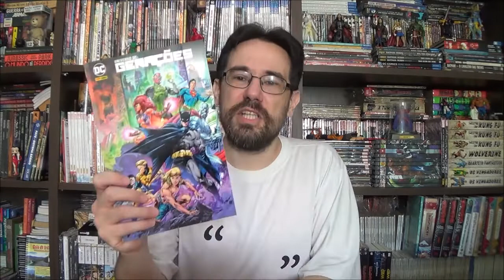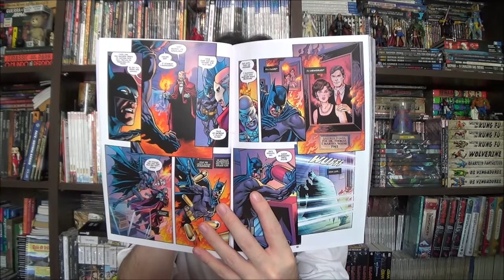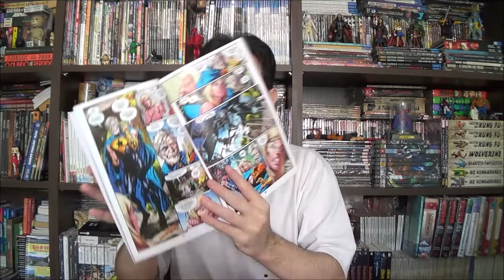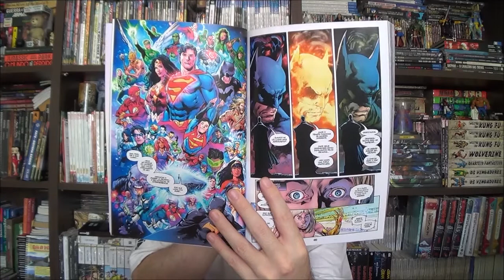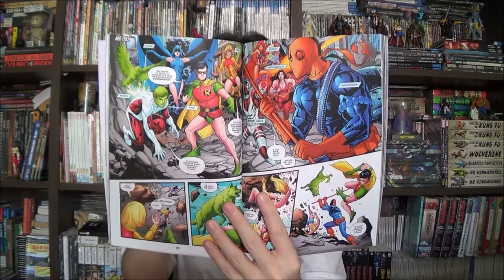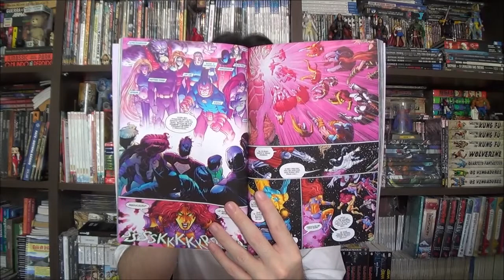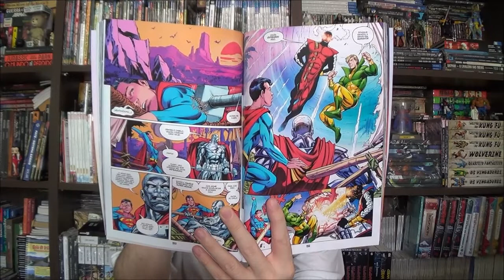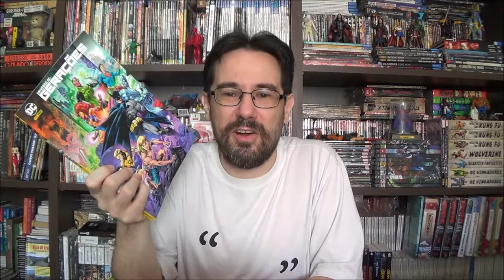Chapéu do Presto Especial - Universo Dc: Gerações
Bem-vindos a mais um Chapéu do Presto Especial, no episódio de hoje vamos quebrar o tempo para conhecer Universo Dc Gerações, uma homenagem aos 80 anos da editora.

Campinas - SP
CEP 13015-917